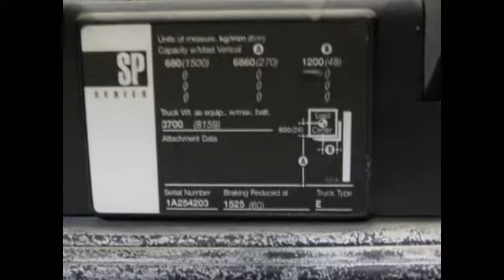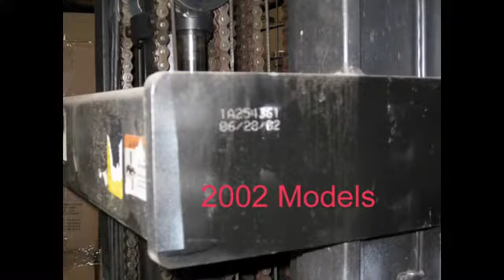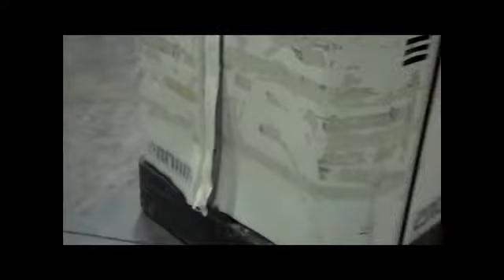crown furniture order pickers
4 units for sale in los angeles